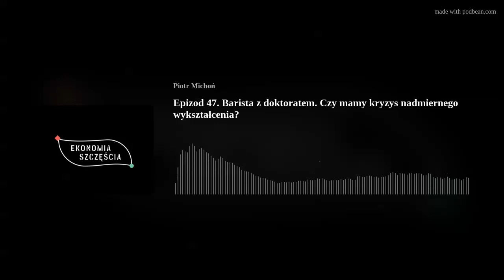Epizod 47. Barista z doktoratem. Czy mamy kryzys nadmiernego wykształcenia?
Dane ILO wskazują, że co piąty pracownik w Polsce posiada kwalifikacje przekraczające wymagania, jakie stawia przed nim jego praca.  Począwszy od drugiej dekady XXI wieku, uzyskanie tytułu licencjata nie daje niemal żadnych korzyści finansowych. Osoby z tym tytułem zarabiały średnio tyle samo lub nawet mniej niż ci, którzy podjęli pracę po ukończeniu szkoły średniej. Badania pokazują też, że od lat zmniejsza się premia za tytuł magistra i doktora.